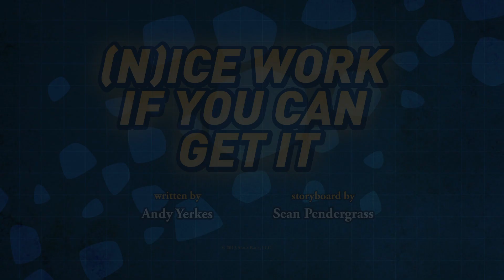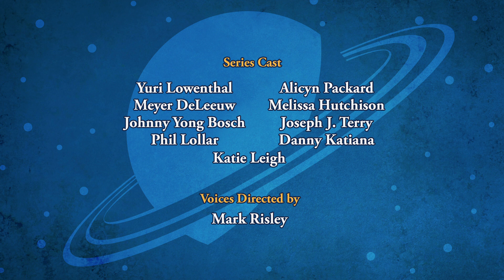SPACE RACERS: (N)ice Work if You Can Get It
Eagle, Robyn and Hawk overhear Headmaster Crane talking with Coot about top secret “Project P.S.P.”, and how the mission will require a great quantity of ice.

Eager to score points with their instructors, the three Space Racers take the initiative to search the Solar System to find whatever ice the Headmaster was referring to. Their efforts take them to other planets, an asteroid belt and a frozen comet… where they face frustration at their inability to get the job done, and learn that they need to use the right tools and work together to achieve their goals.

When they finally make it back to Stardust Bay for the big event, the cadets are stunned to learn that “P.S.P.” stood for “Pigeon’s Surprise Party”… and the ice that Crane sought was simply buckets of ice cubes for the rocket punch!